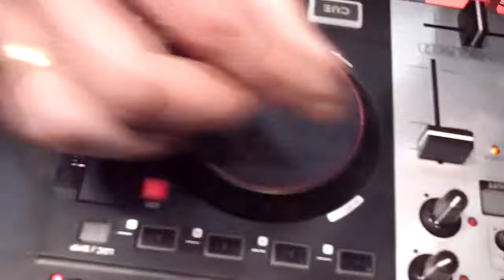Mixvibes Cross Vorführung with Formresonance @ Sound Service TV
Mixvibes Cross Vorführung w. Florian Schirmacher & Livio Pinna (Formresonance) at Musikmesse 2013